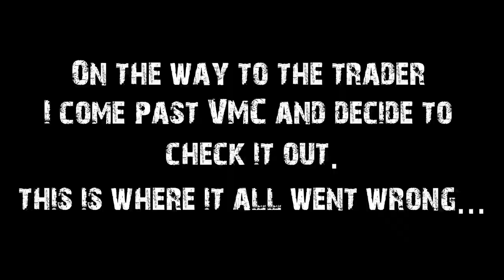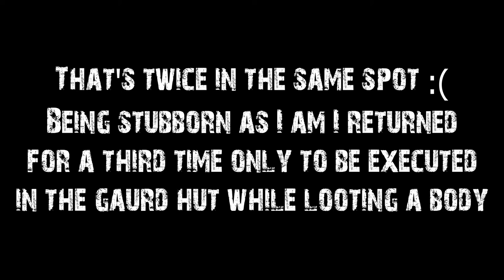Triangle Of Death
In this video I visit VMC military base and get killed three times. The base on the map is in the shape of a triangle hence the name of the video. Enjoy me dying :)